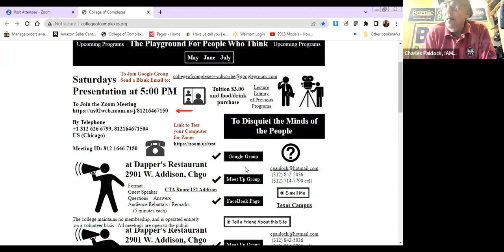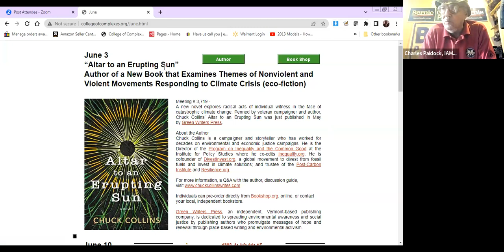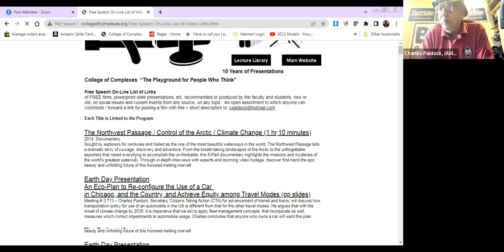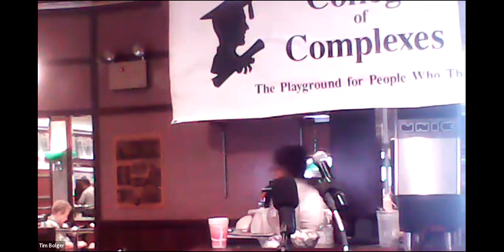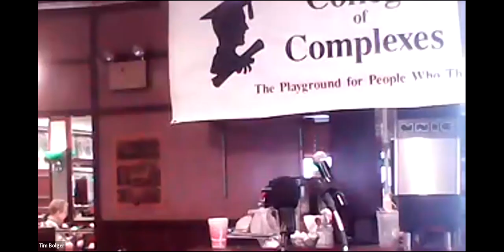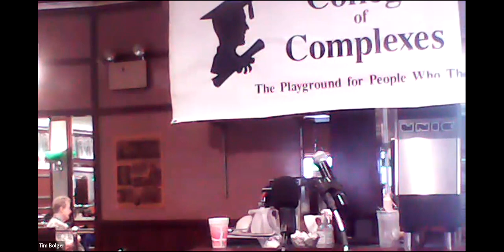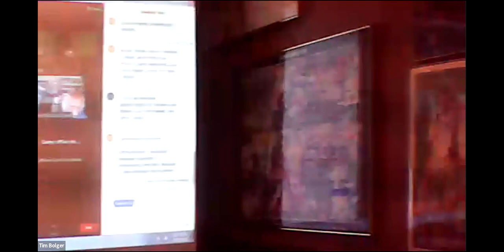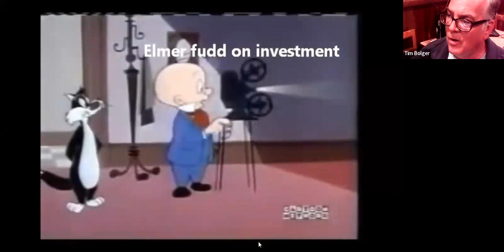C of C 5-13-2023 How Economic Democracy Can Save Political Democracy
How Economic Democracy Can Save Political Democracy

"three major economic institutions have channeled wealth unequally since man crawled out of the cave—and continue to do so today"

Meetings #3,716 - Maralyn Hamaker, retired teacher and concerned citizen

Speaker states that she will discuss how unsustainable wealth inequality has existed in most nations throughout history, causing those nations to eventually fail. As to “Why?” she will examine the ways in which three major economic institutions have channeled wealth unequally since man crawled out of the cave—and continue to do so today. She argues that these three institutions can be revised to create a fair and just economic system that allows abundance for all in a modern world. Maralyn outlines and concludes that we must make necessary adjustments for Economic Democracy to Save Political Democracy.